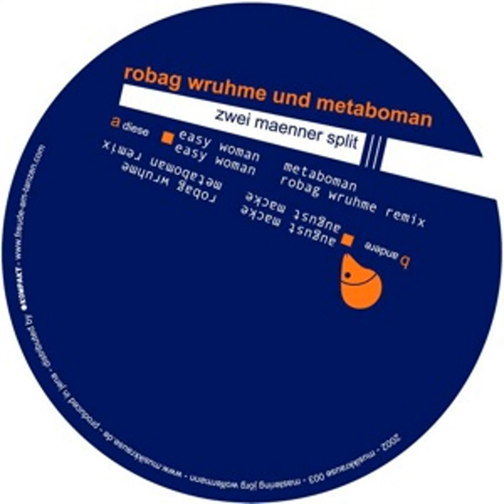FATPOD#15 - 20 Jahre House & Techno in Jena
20 Jahre House & Techno in Jena – Ein kleiner Rückblick. Unser neuer Podcast bietet zum Thema "20 Jahre House und Techno" eine kleine Reise durch zwei Dekaden im Zeichen der Bassdrum. Mit Interviews, O-Tönen und saftigen Momentaufnahmen. Das ganze ist zusammengestellt und bearbeitet von Tim Helbig.

"Was macht House und Technomusik so begehrlich?
Es knallt doch immer gleich „Boing Boom Tschak“ (Kraftwerk) aus den Boxen!
Und das passiert seit über 20 Jahren auch am Fuße der Kernberge."

Es kommen zu Wort: Thomas Sperling (Spatz), Dirk Fochler (DJ Foch), DJ Mikk, Daniel Mauß, Metaboman, Alf Heinecke, Carlson alias Basu Dog, Sören (Monkey Maffia) & Griede